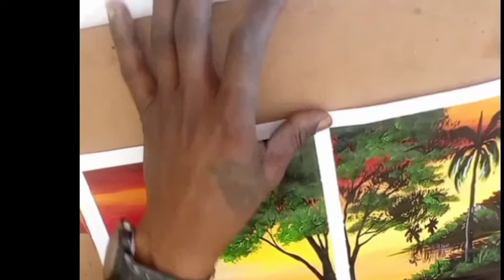A beautiful seanery painting llBy Bedango Art ll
By Bedango Art